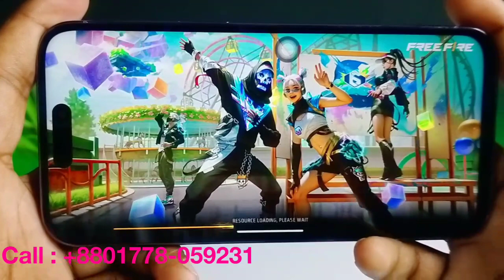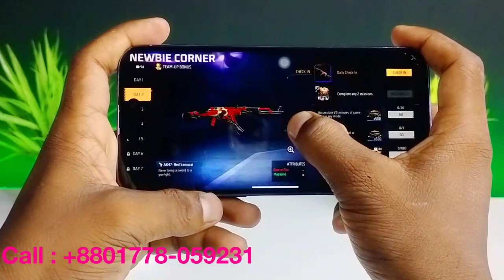🔥এই মোবাইলে কি গেমস খেলা জাই🔥।। সম্পূন ভিডিওতে দেখুন।। Appel iPhone 14 Pro Max USA Supar Coppy 2023🔥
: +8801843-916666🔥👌